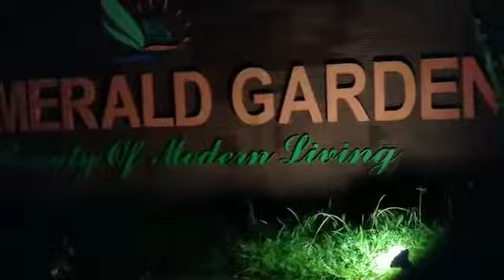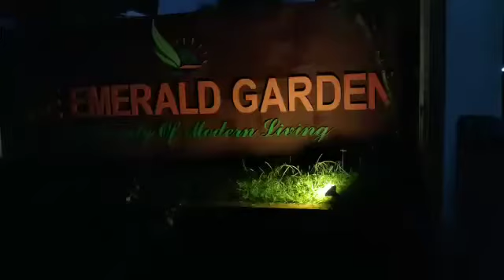HOME SWEET HOME: Malang punya cerita di Jawa Timur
Video from TROY BETAN